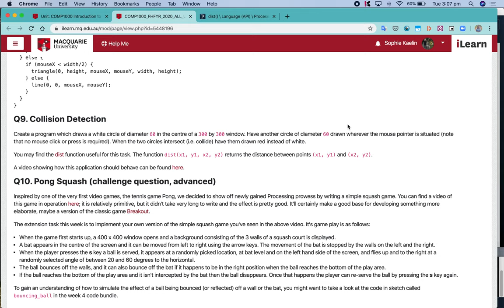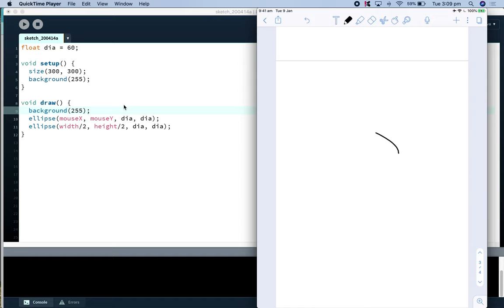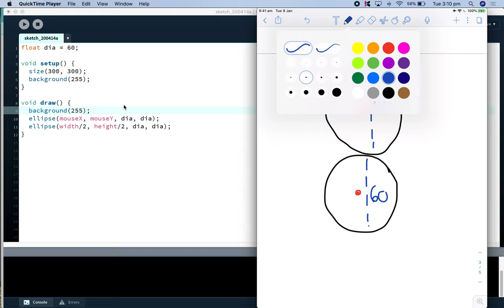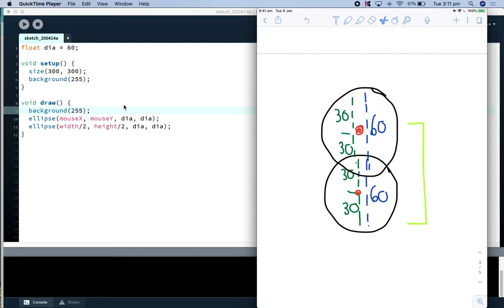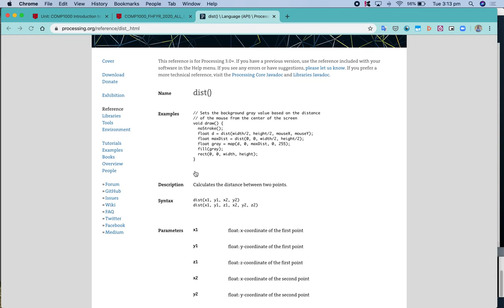COMP1000 Week 5 Question 9 Explained